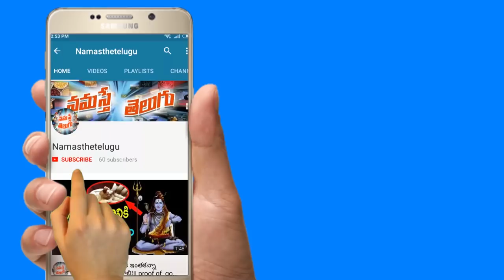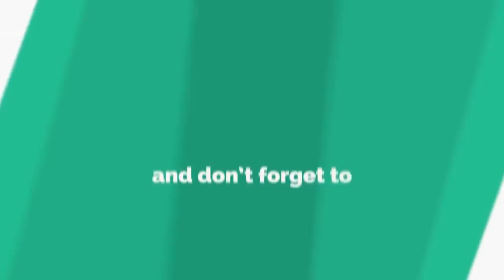ఇలాంటి స్త్రీ తాను సుఖపడదు. భర్తను సుఖపడనివ్వదు...||This type of ladies are very dangerous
Ladies behaviours and ladies life styles are effects on mens lifes

Hello And Welcome To Namasthe Telugu Youtube Official Channel. This is all about Telugu news tollywood latest news hindhu god god health tips telugu treditions political reviews cinima movie reviews#pawan kalyan#mahesh babu#NTR#prabhas#allu arjun#astrology#predictions#zodiac results

And Also Follow Us On :

Blogger:
Community: